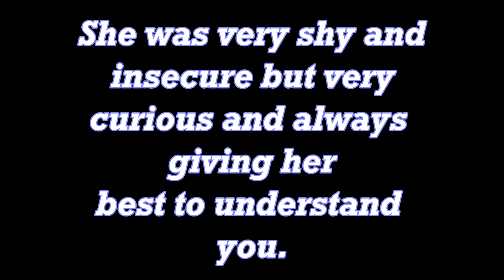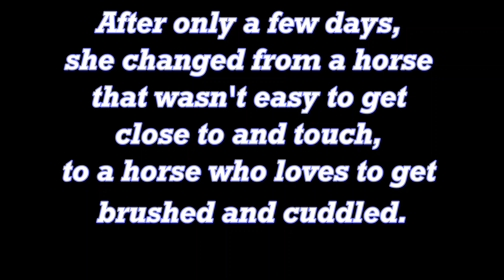Luva's First Week After Rescue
This is Luva's first week on my farm after her rescue from slaughter.
She is around 4 years old, was starved and pretty much unhandled. When she arrived a week ago, It was difficult to catch her. When I tried to pet her or get near her, she would take a step backwards or to the side. She was nervous and insecure to us humans and new things but after some time and patience, her curious personality came out of her and the possibilities became limitless. It's been a week with her now, and she is always one of the first once to greet me at the gate. I can put a halter on and take it off as well as brush her and pick her front feet as well as paint them. she now even enjoys following me around and even trots beside me. I am very excited for her future and to share her journey with you:)